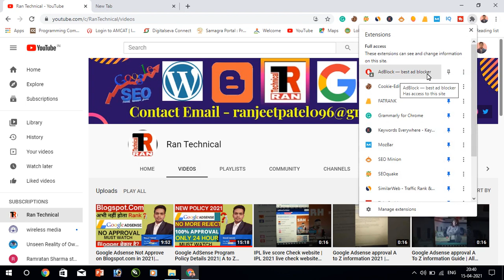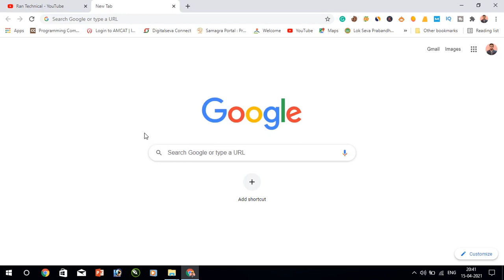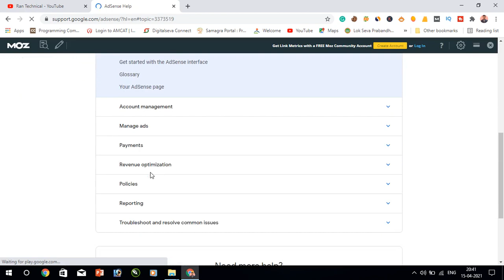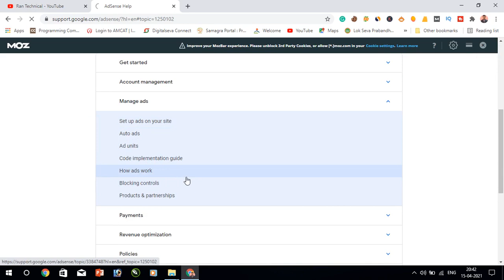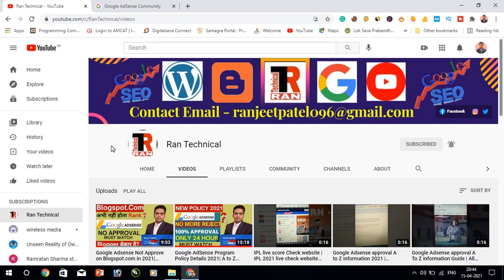Google Adsense Ads Limit Problem Solved 2021 | Ads Limit Problem Fix | google Ads limit Remove 100%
Hello Friends:
Google Adsense Ads Limit Problem Solved 2021 | Ads Limit Problem Fix
Google Adsense Ads Limit Problem Solved 2021 | Ads Limit Problem Fix 2021
Google Adsense Ads Limit Problem Solved 2021
Agar apke google adsense ke account mein ads limit ke problem aa rahi hai aur woh fix nhi ho rahi to iss video ko last tak zarur dekhe.
Your Query
adsense
google adsense account approval
google adsense account
adsense account
adsense approval
apply for google adsense
google adsense in
adsense google
google google adsense
adsense policy violation
adsense approval in lockdown
blogger adsense monetization
google adsense policy violation 2021